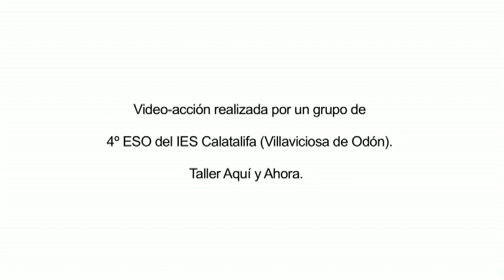AQUÍ Y AHORA. (Interrumpen 1).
Convencidos de la capacidad poética y política que tiene hoy el trabajo con el cuerpo en las aulas, queremos dar visibilidad a los proyectos realizados en el taller de video-acción "Aquí y ahora" y mostrar las obras creadas por los alumnos y alumnas a lo largo de todo el curso. Por ello hemos invitado a profesores con los que trabajamos desde hace años en proyectos educativos, para que realicen un comisariado temático de los proyectos.

Proyecto comisariado de vídeos para Secundaria de María José Ollero.

HERE AND NOW (Interrupt 1).

Convinced of the poetic and political capacity that work with the body has today in the classrooms, we want to give visibility to the projects carried out in the video-action workshop "Aquí y ahora" and show the works created by the students as throughout the course. For this reason, we invite professors with whom we have been working for years in educational projects, so that they can carry out a thematic curating of the projects.

Project curated videos for Secondary María José Ollero.